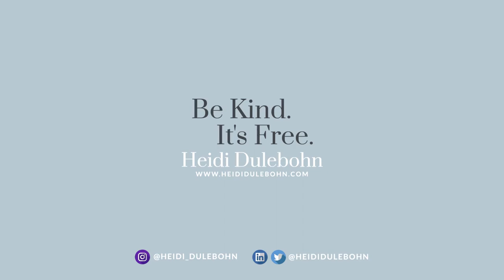Brief History of Sushi & Expert Sushi Dining Etiquette With and Without Chopsticks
Is it proper to always use chopsticks to eat sushi, or is it finger food? Heidi's answer may surprise you while she shows off her easy, no-fail way to hold chopsticks and eat sushi correctly.

Sushi has an interesting history and specific etiquette. In this video, Heidi offers some fun history, lots of sushi etiquette you may not know and shows you step-by-step how to hold chopsticks.
You don't want to miss this video to brush up on your sushi etiquette and chopsticks skills. Heidi also explains when and with what sushi you should use chopsticks. After this video, you'll be a sensation at your next visit to your favorite sushi bar.